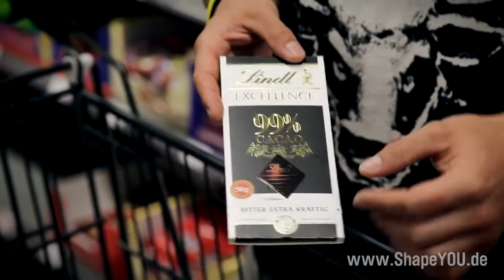Daniel Gildner MUSCLE COMMANDER - Tag 24: No Cheat Days!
Tag 24: Regeneration

No Cheat Days!

Alkohol, Fast-Food, Softdrinks und Süßigkeiten sind für dich in den nächsten Wochen tabu. Alkohol bremst den Muskelaufbau und zerstört so deine Trainingsfortschritte. Fast-Food, Softdrinks und Süßigkeiten musst du aus deiner Ernährung streichen, weil Sie kurzkettige Kohlenhydrate beinhalten. Diese schnell verdaulichen Kohlenhydrate finden sich schneller auf deinen Hüften wieder als du „Muscle Commander" sagen kannst -- und das wollen wir ja nicht! Also Finger weg!

- Dein Shop für Sportlernahrung!